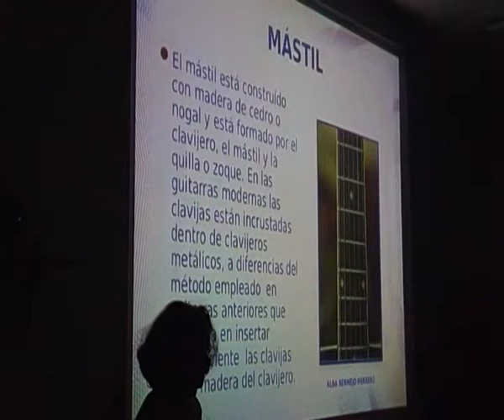ALBA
La guitarra